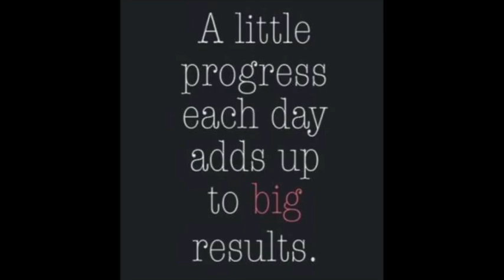I Quit Smoking | One Year Later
It's already been a year and I wanted to share an update with you guys!

This year honestly flew by. The first month was the hardest, even another month after that I found myself wanting to smoke at times but it was usually when I was drinking alcohol - and later I was grateful I didn't give into the craving.

It is possible to quit smoking - I even proved myself wrong, thinking I could never quit but I did, and you can too.

What Happens To The Human Body When You Quit Smoking Timeline

🎙Listen to my NEW podcasts!

📲 I wrote an eBook recently all about how to gain a following on Instagram!